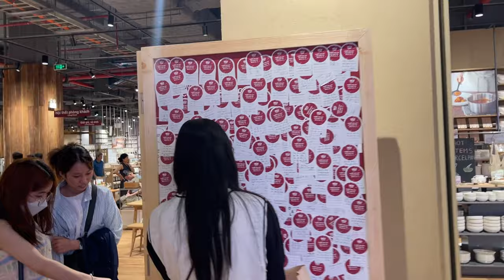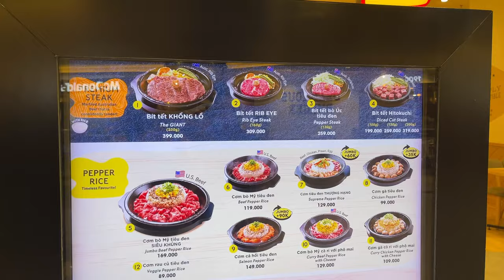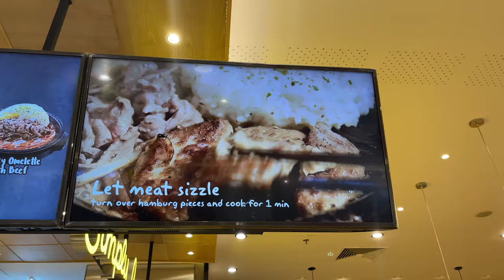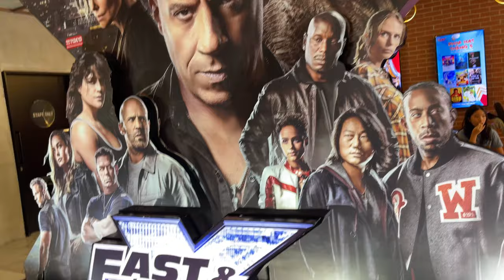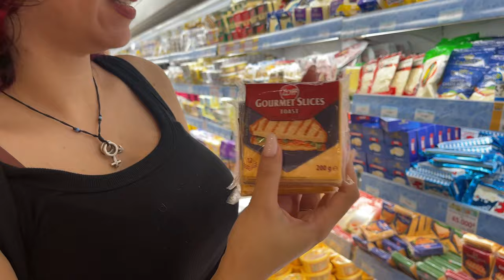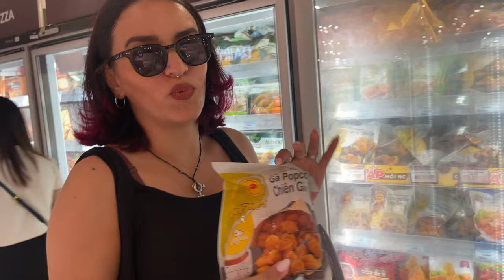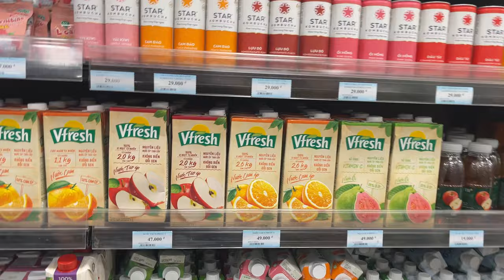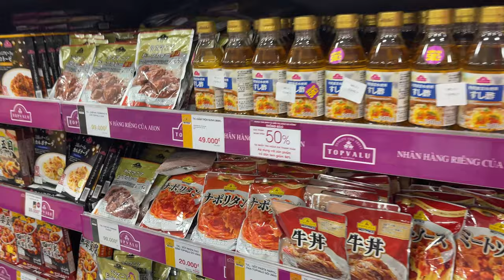Sunday VLOG in Hanoi, Vietnam 🇻🇳 | Aeon Mall, Food, Groceries..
Follow our journey and adventures in Vietnam 🇻🇳

- I consume a lot of coffee so feel free to buy me one

I N S T A G R A M : @Theelephantsoul